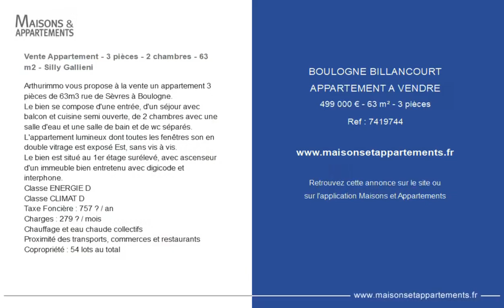BOULOGNE-BILLANCOURT - APPARTEMENT A VENDRE - 499 000 € - 63 m² - 3 pièce(s)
Référence : 7419744

Vente Appartement - 3 pièces - 2 chambres - 63 m2 - Silly Gallieni

Arthurimmo vous propose à la vente un appartement 3 pièces de 63m3 rue de Sèvres à Boulogne.
Le bien se compose d'une entrée, d'un séjour avec balcon et cuisine semi ouverte, de 2 chambres avec une salle d'eau et une salle de bain et de wc séparés.
L'appartement lumineux dont toutes les fenêtres son en double vitrage est exposé Est, sans vis à vis.
Le bien est situé au 1er étage surélevé, avec ascenseur d'un immeuble bien entretenu avec digicode et interphone.
Classe ENERGIE D
Classe CLIMAT D
Taxe Foncière : 757 € / an
Charges : 279 € / mois
Chauffage et eau chaude collectifs
Proximité des transports, commerces et restaurants
Copropriété : 54 lots au total

|2743566|